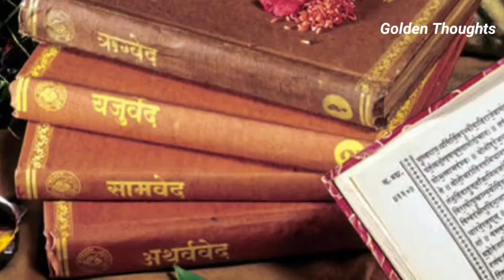कौआ काला क्यों होता है why crow is black story in hindi | कैसे कौआ काला हो गया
जन्म से काला नहीं था कौवा ! नाराज ऋषि ने दे दिया काले होने का श्राप

अगर आपको यह विडियो अच्छी लगे
धन्यवाद 🙏

यहां दी गई जानकारी सामान्य मान्यताओं और जानकारियों पर आधारित हैं गोल्डन थॉट्स इसकी पुष्टि नहीं करता है ।

hindi kahaniyan | moral kahaniyan
kahani
moral kahani
latest kahaniyan
hindi story | kahani | kahaniyan |
rachak kahani | achhi kahani
inspirational story | motivational story

kauwa kala kyu hai kahani
kauwa kala kyu
kauwa kala kyu hai
कौआ काला क्यों होता है
कैसे कौआ काला हो गया
kahaniya in hindi
hindi kahaniyan
stories in hindi
moral stories
hindi kahani